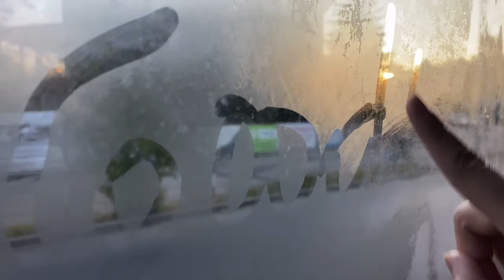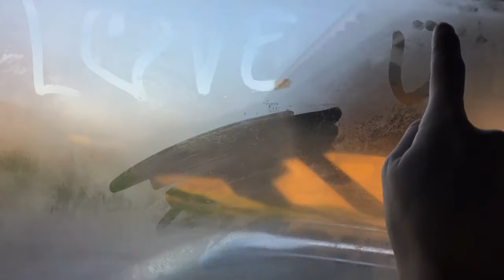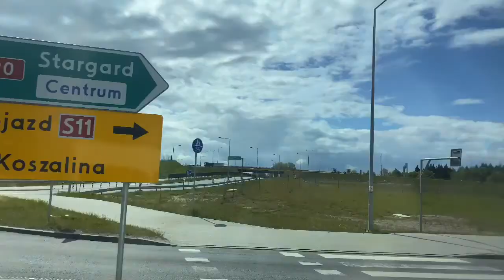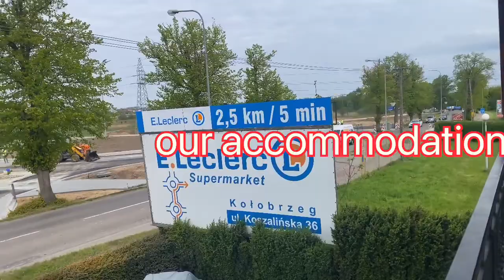CANOLA FLOWER||Going to new ACCOMMODATION IN KOLOBRZEG POLAND EUROPE|| Charmez Cj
All my video is about me,what i am doing. I am sharing some of my recipe and also i am featuring the beautiful place that i'ved been there .